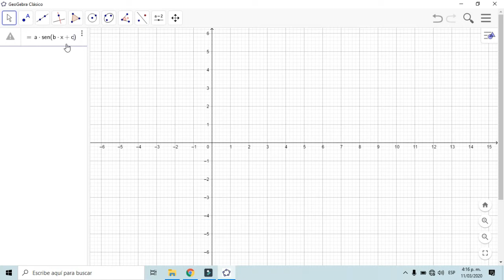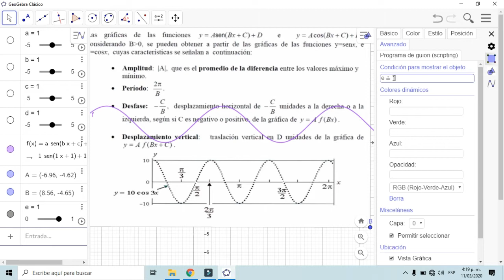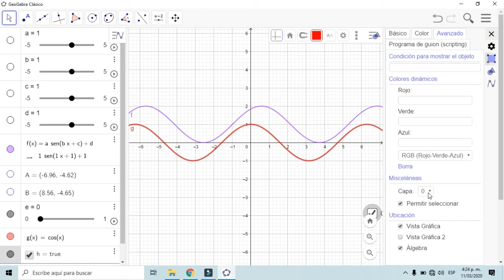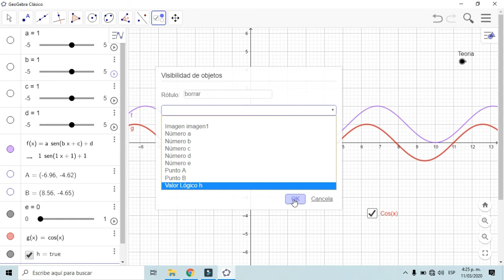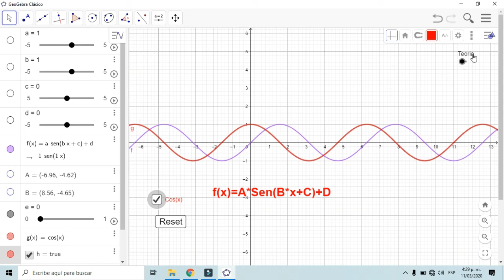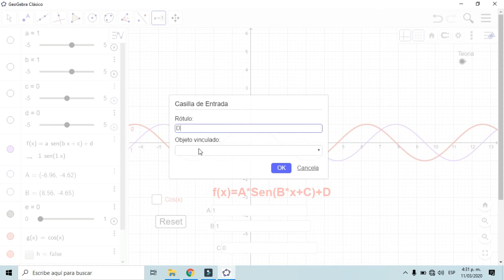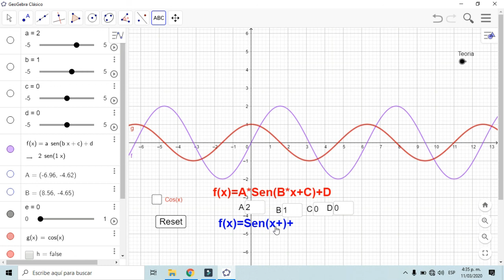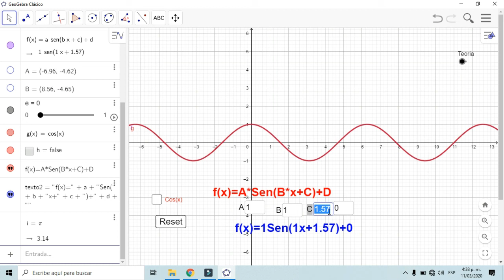Clase de Geogebra, Botones, Deslizadores, Textos, Imágenes...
Creando aplicaciones de Geogebra
Aplicación en Geogebra